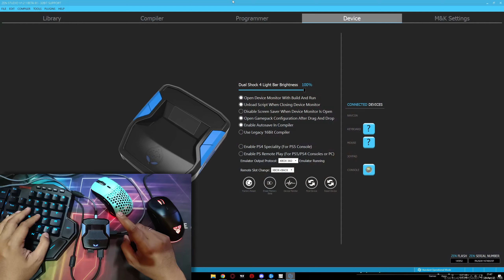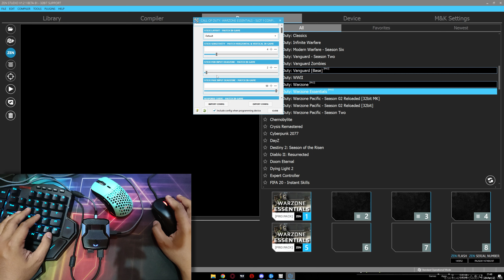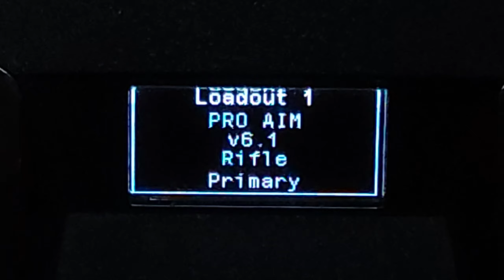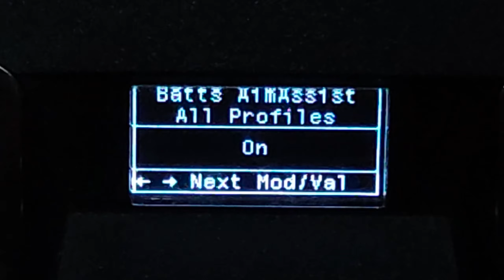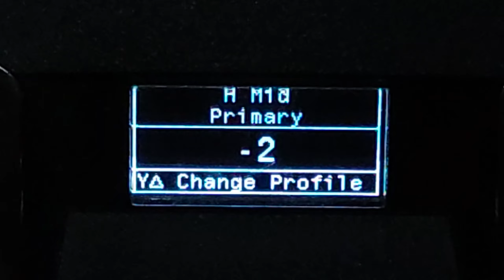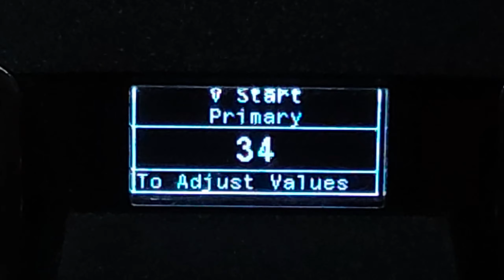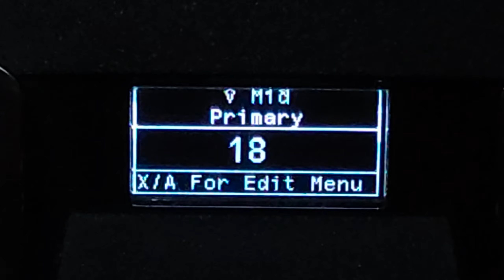CW AK47 Meta Anti Recoil || Cronus Zen PC Mouse and Keyboard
If this video helps you, buy me some coffee

Video 1440p or 2K now Available
CRONUS ZEN
Mouse DPI : 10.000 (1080p) / 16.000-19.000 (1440p)
Sensi : 4
Deadzone : 2
My PC setup :
RTX 2060 : ?
Corsair LPX 4x8gb
Cooler gammax gte
512gb nvme, 128gb ssd, 2tb hdd